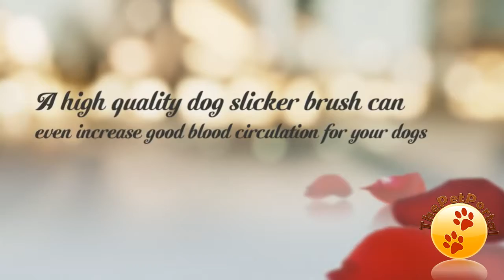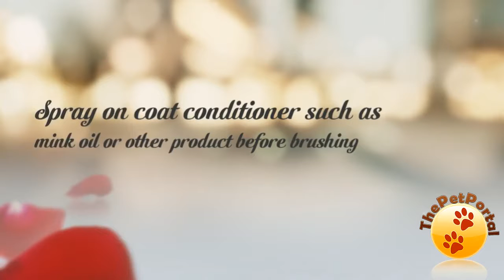Helpful Slicker Brush Dog Brushing Tips For Pet Owners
►buỳ best þrice
Helpful Slicker Brush Dog Brushing Tips For Pet Owners, Helpful Slicker Brush Dog Brushing Tips For Pet Owners